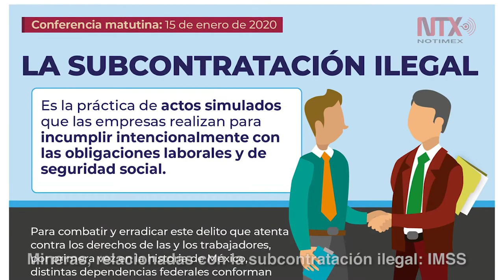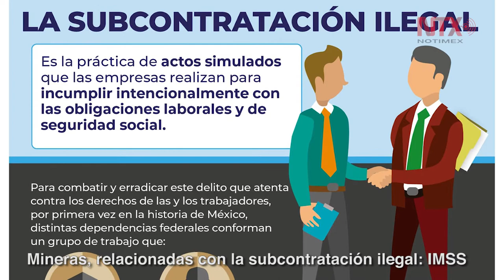Corte Informativo 16-01-2020